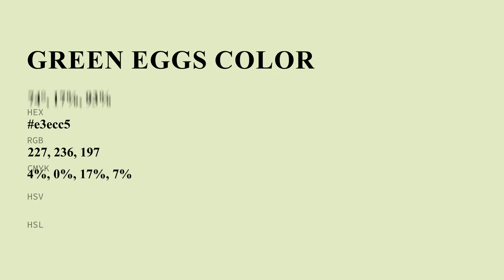Green Eggs color e3ecc5 hex color - Green color - Cool color e3ecc5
What color is Green Eggs ? e3ecc5 hex color - Green color - Cool color e3ecc5

Hex e3ecc5 Color Code is also known as Green Eggs color.

Hex e3ecc5 Color code in RGB color code model is created after adding 89.02% red color, 92.55% green color and 77.25% blue color.
Hex e3ecc5 Color code in CMYK color (process color) code model is generated after subtraction of 3% cyan, 0% magenta, 16% yellow and 7% black.